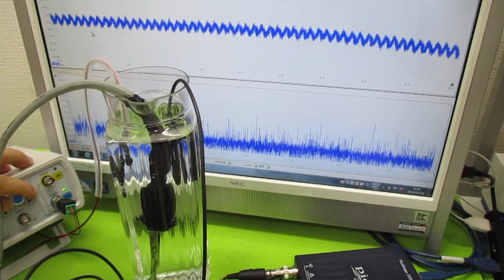音と超音波の組み合わせ技術 ultrasonic-labo